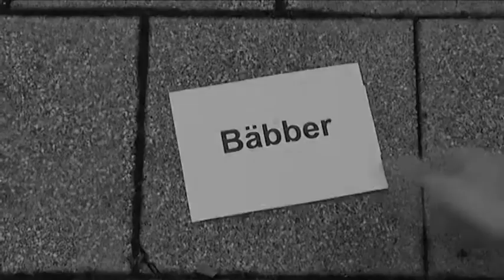Schwäbisch stirbt aus - Was heißt "Gruscht"?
In Ulm spricht man schwäbisch – oder doch Ulmerisch? Wie steht es um den schwäbischen Dialekt und wie gut kennnen die Ulmer schwäbische Begriffe wie "Gruscht"?